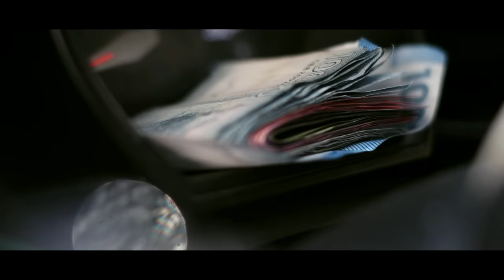MARCIANEKE - ENVIDIA (Shot By RakiOMEGA)